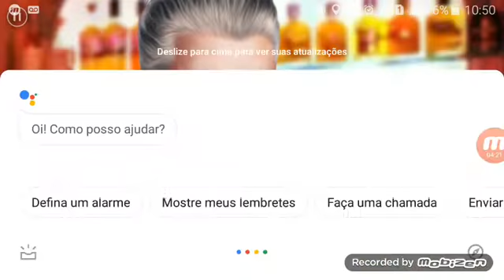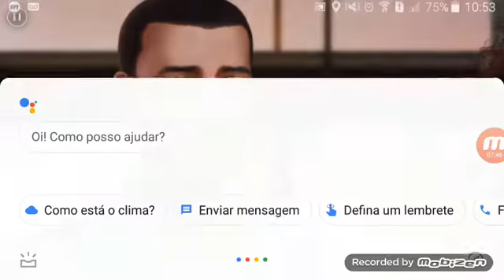Linda Brown #100 - Temporada 10 Episódio 7 - A atração que perdura